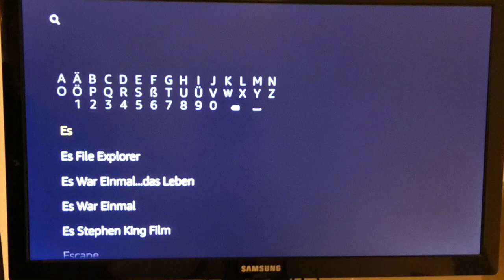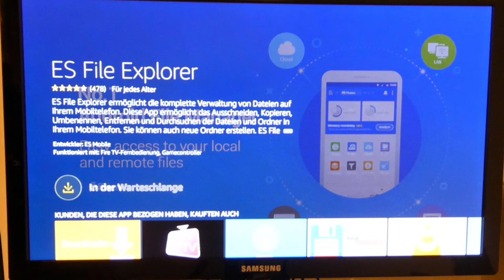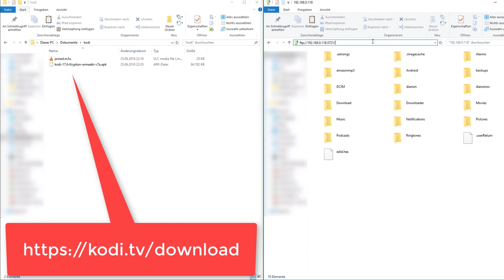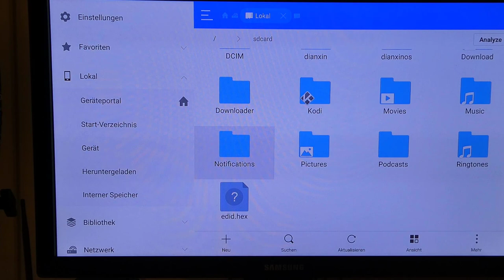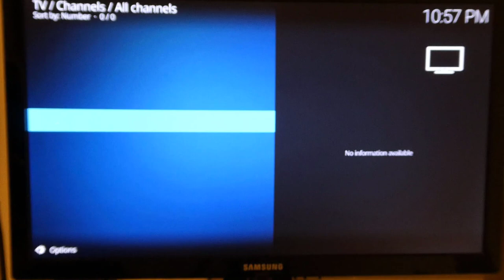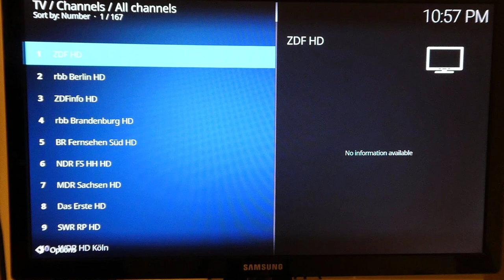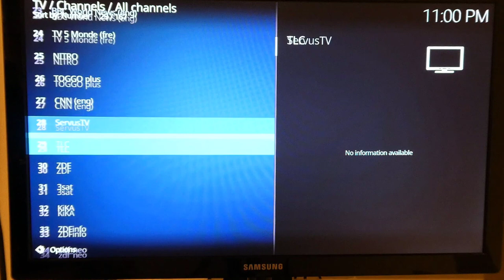DVB-C IPTV auf dem FireTV mit der Fritz!Box und Kodi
WERBUNG
Amazon FireTV 4K (getestet mit 4K - funktioniert)
Update: Auf dem Fire TV mit Alexa funktioniert die Wiedergabe einwandfrei auch mit HD Sendern
Mit dieser Anleitung kann man auf dem FireTV den Video Stream der Fritz!Box Cable abgreifen über Kodi anschauen.